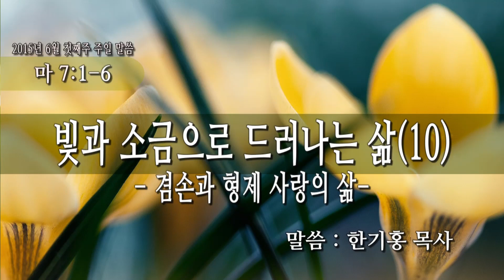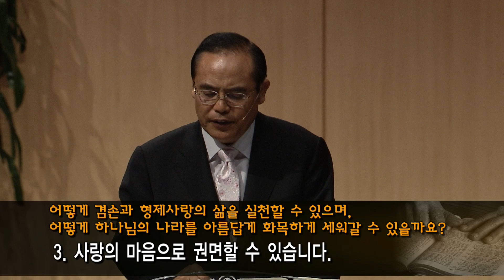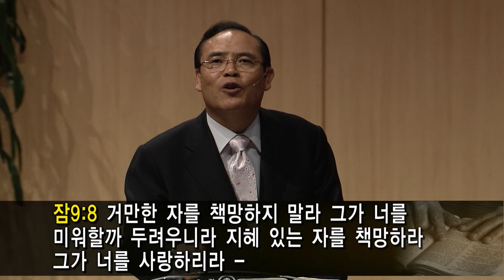060715 주일말씀 한기홍목사